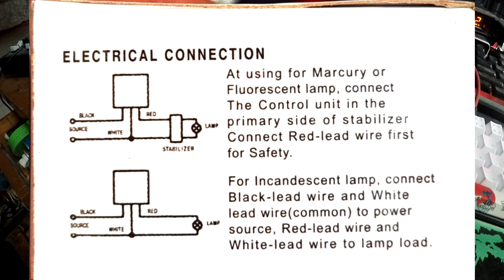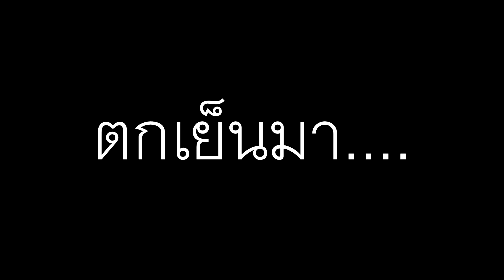ทดลองติดสวิชแสง ราคาถูก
สนับสนุนวอเลต: 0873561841
ช่องทางการติดต่อ